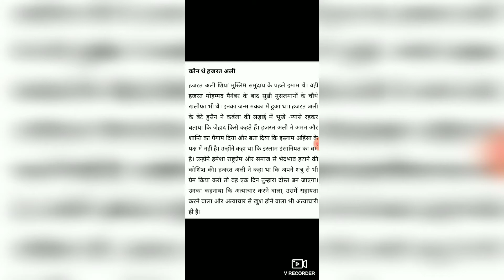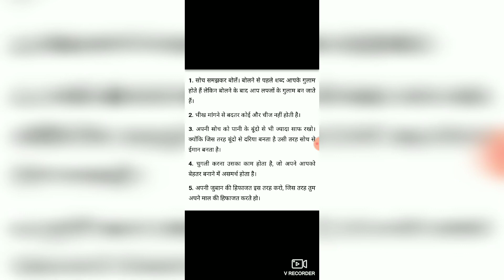Who is Hazrat Ali?kon the Hazrat Ali?By Hii knowledge.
Who is Hazrat Ali?, Kon the Hazrat Ali?, Hazrat Ali kaha ke the?, Hazrat Ali kaise the?
Muslims ka Guru kon the? Hazrat Ali ka soch kaise the?